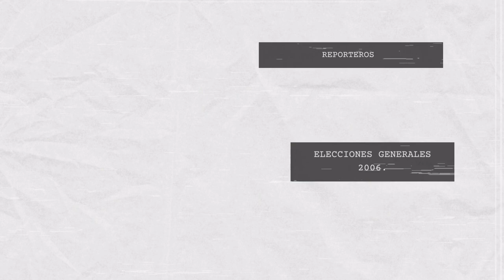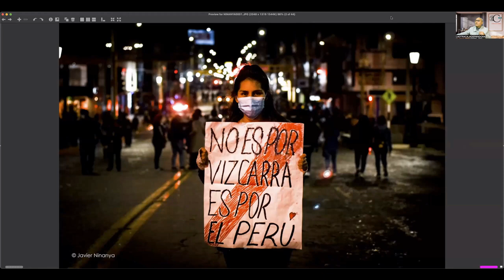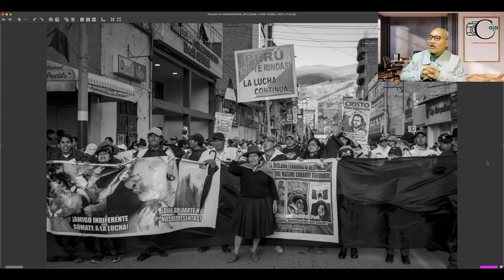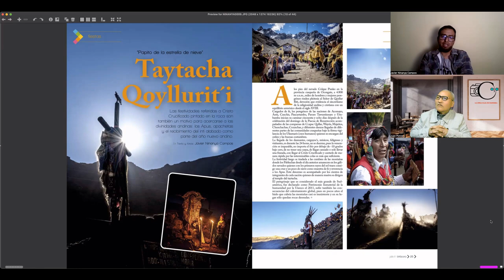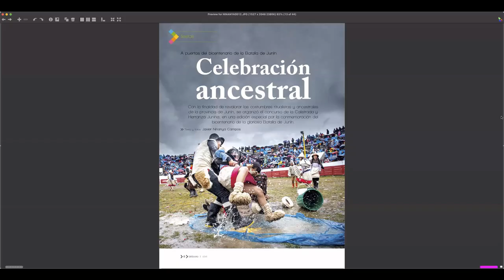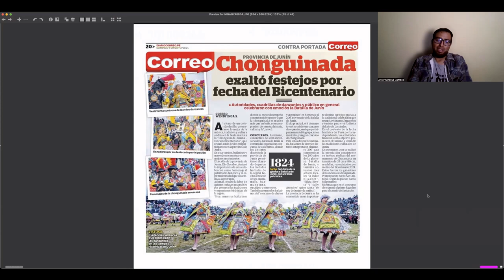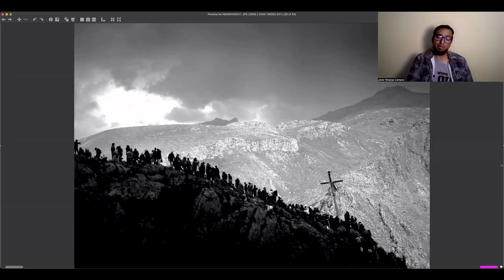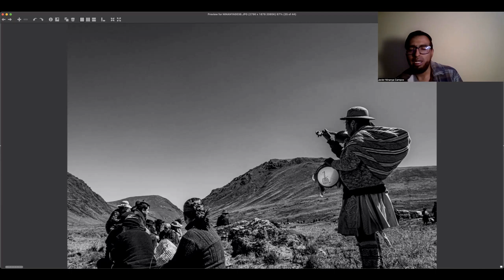“Hay que aprender hacer fotografía desde adentro” utilizando las herramientas de la etnofotografía"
[ La Otra Caja de Pandora ] con Javier Ninanya (Lima,  Perú 2024)
Nos dice: “No solo miras con los ojos, también miras con el corazón, creas un vínculo fuerte con los personajes así la cámara fotográfica se convierte en una extensión del cuerpo”.
JAVIER NINANYA CAMPOS @javierninanyacampos @javier.ninanyacampos
“Hay sincronía entre el pasado y el presente, en mi caso evocativo de esas tradiciones, danzas y música”, más en el Programa LaOtraCajaDepandora, donde los autores muestran y comentan sus trabajos de fotografía y fotoperiodismo.
Este programa es realizado, producido y conducido por Juan Ponce
Gracias al apoyo en la difusión de @afpp_peru @elojoestaenlacabeza @agrp1952